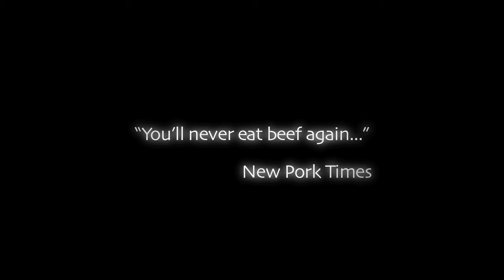COWS - THE MOVIE TRAILER - INDIANA MOTION PICTURES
If you've wondered what's in the barbeque, COWS will have you eating salad from now on.  Based on the 900 page novel by Gary John Higgins, this thriller milks it for all it's worth! Mooove over, Spielberg!